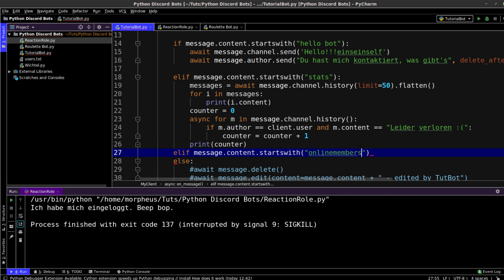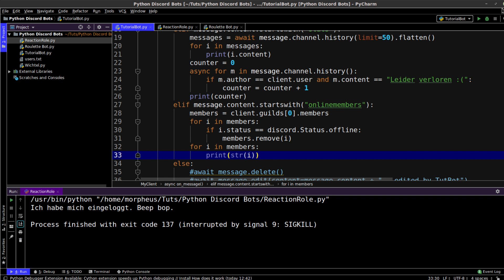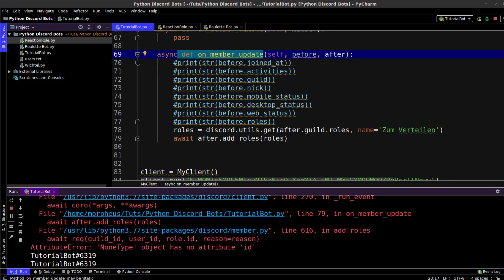Discord Bots in Python Tutorial #16 - Online Member auslesen